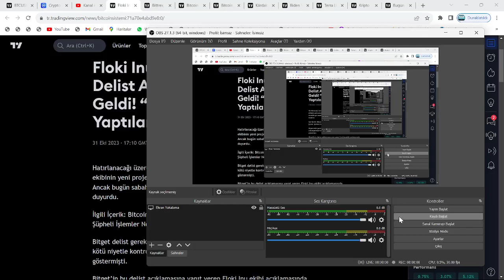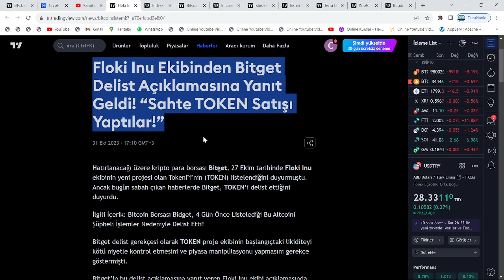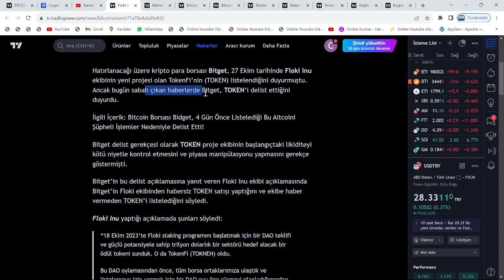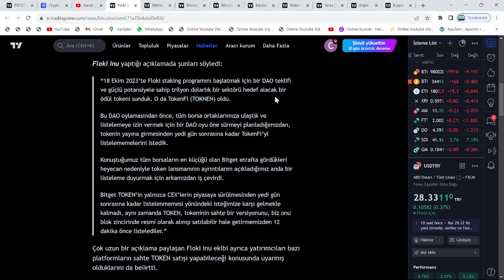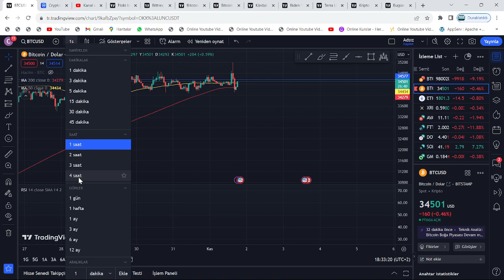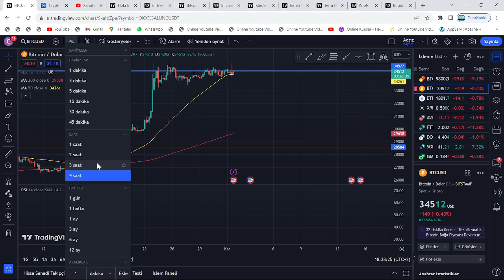FLOKİ İNU, BİR KAÇ SAAT İÇİNDE 170X!🚀EKİPTEN, TRİLYONLARCA DOLAR AÇIKLAMASI!🔥DEV BORSA LİSTELEMESİ!🚀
Bu videomuzda floki inu'nun binance'da listelenmesi üzerine konuştuk. Bu videoda yatırım tavsiyesi verilmemiştir.